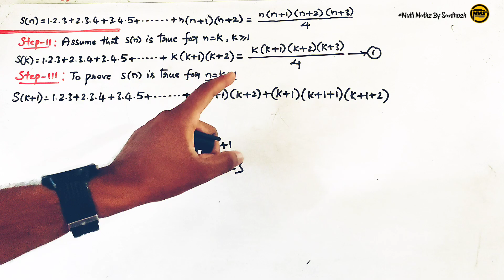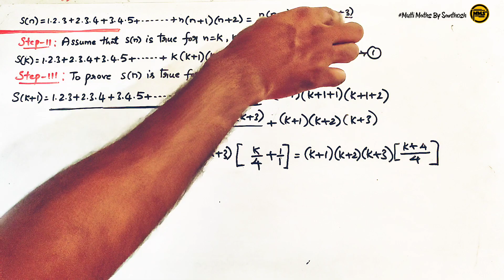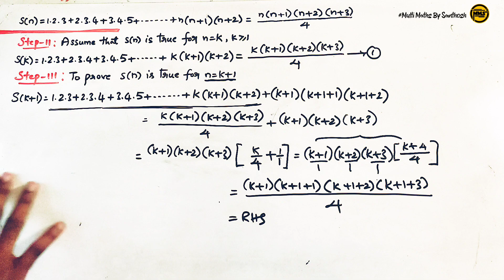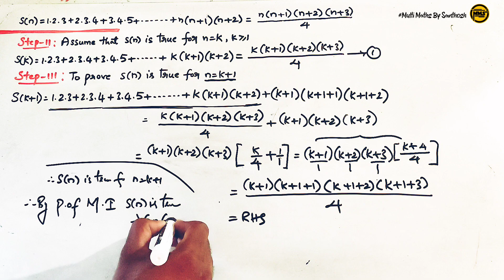mathematical induction class 11 important questions telugu|#5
mathematical induction class 11
mathematical induction class 11 important questions
mathematical induction class 11 important questions telugu
mathematical induction class 11 important questions 2023
mathematical induction class 11 important questions 7 marks
mathematical induction class 11 7 marks important questions explanation
mathematical induction important questions explanation
11th maths mathematical induction important questions
mathematical induction problem in telugu